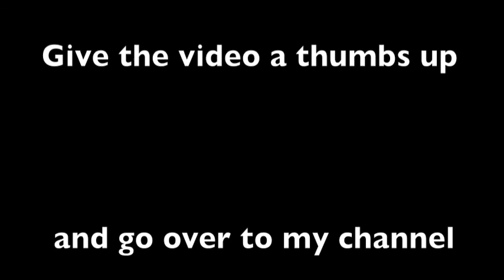Diesel Truck Wars Fall 2017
My coverage from Diesel Truck Wars Fall 2017 at Northeast Dragway in Hertford, NC.